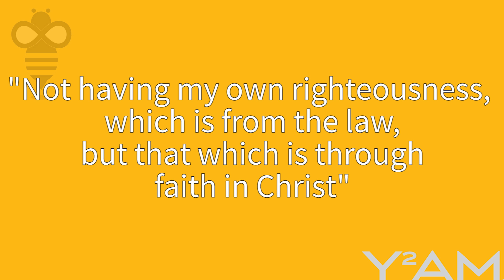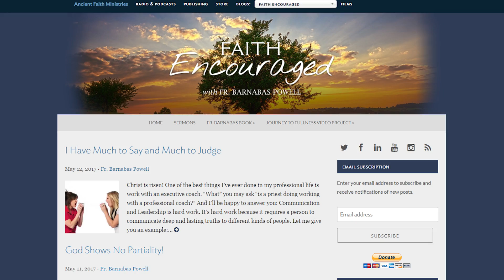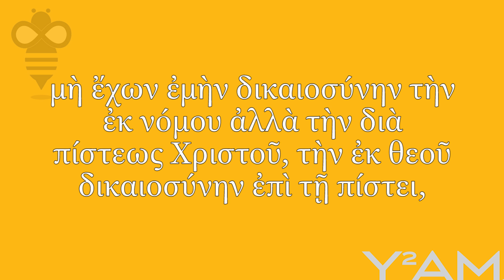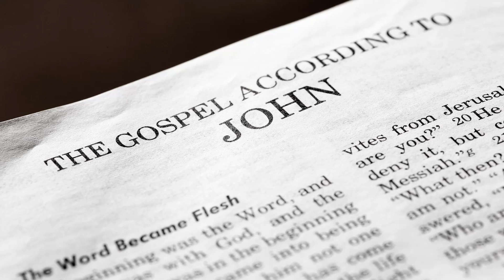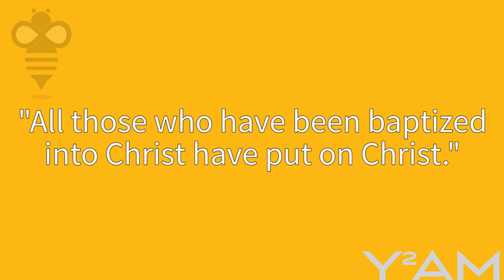Be the Bee #129 | Saved by Faith Alone? (with Fr. Barnabas Powell)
Is faith alone enough to save us?  Father Barnabas Powell, an Orthodox priest and former Protestant, joins Steve to consider this important question.

William Gereny, Elaine & Stephen Harris, Chris Ingram, Pauline & Ted Koinis, Barbera Kuvshinoff.

Video Co-edited by Sotiri Michalatos

Awesome!